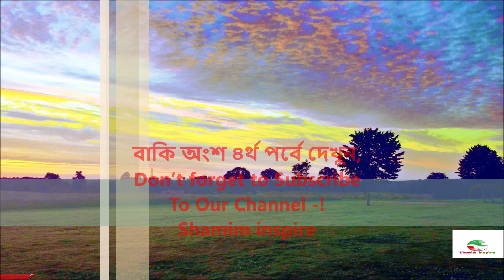সূরা আল-বাকারা বাংলা অর্থ সহ পর্ব ৩ আয়াত ৫৪ থেকে ৯৬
আল কুরআন সাথে বাংলা  অনুবাদ আবৃত্তিকারী, মিশরী রশিদ আল-আফ্যাসি - অনুবাদ, বাংলাদেশ ইসলামিক ফাউন্ডেশন
Quran in Bangla Translation